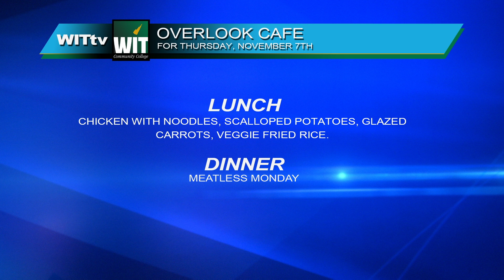WITam 11-07-22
Election, Black Adam, weather